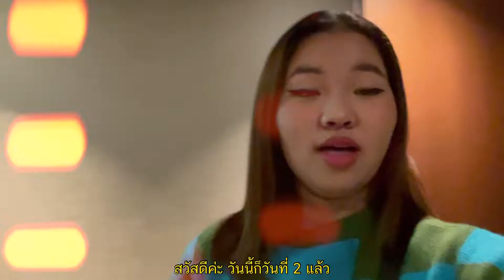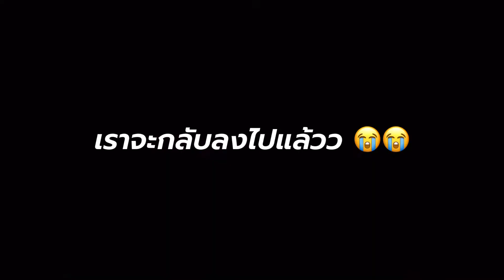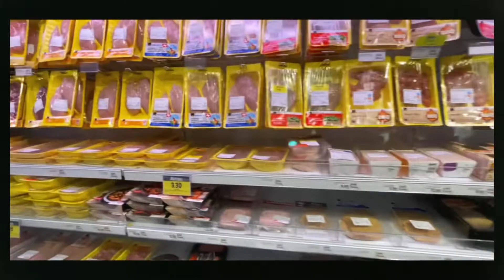Trip to Switzerland ep.2 🇨🇭🤟🏻🧀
อันนี้เป็นคลิปออกนอกประเทศในรอบ 2 ปี นะคะ ตั้งใจตัดคลิปมากๆๆๆๆ หวังว่าทุกคนจะชอบกันนะคะแฮะๆ🤏🏻🪄แล้วก็อยากลงเก็บไว้เป็น memories ด้วยคั้บ 🎞 ยังไงถ้าหากมีข้อผิดพลาดประการใดเราก็ต้องขออภัยมา ณ ที่นี้ ด้วยนะคะ🙏🏻🙇🏻‍♀️💗 หรือหากมีข้อสงสัยใดๆสามารถพิมลงในใต้คอมเม้นหรือทักมาในช่องทางการติดต่อส่วนตัวได้เลยนะคะ ขอบคุณค่ะ 💟💟

Thankyou for the likes and subscribes kaa🌠